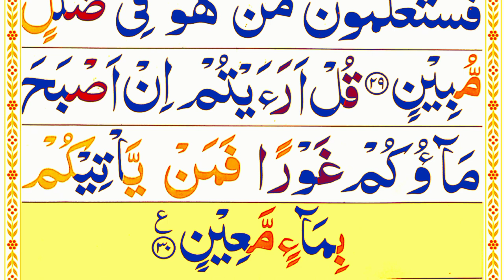Surah Al Mulk full [Pani Patti tilawat] HD with Arabic texts| beautifull